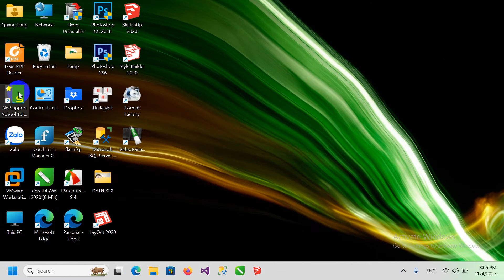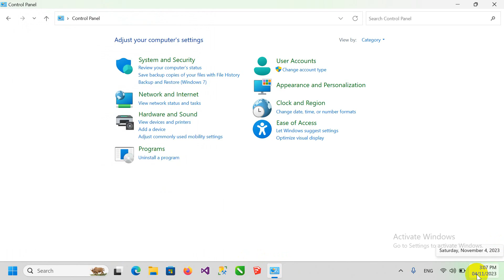Hướng dẫn thay đổi định dạng ngày tháng năm dd/mm/yyyy trong Windows 11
- Vào Control Panel
- Clock and Region / Change date, time or number format
- Click Additional settings.../ chọn tab Date
- Trong cửa sổ Customize Format: phần Date formats: Short date: gõ dd/mm/yyyy